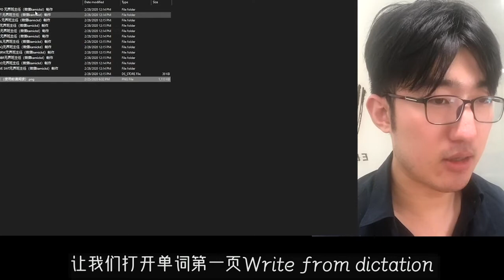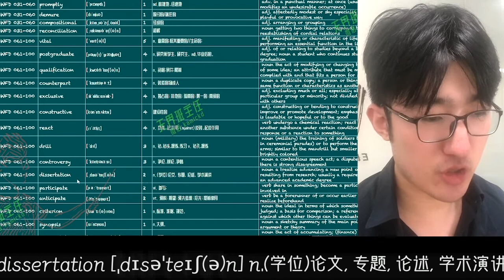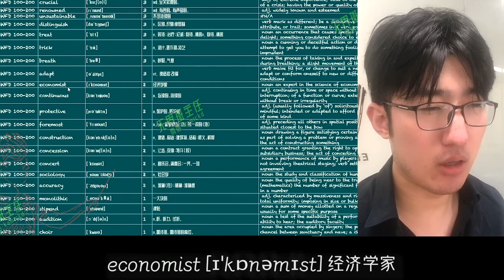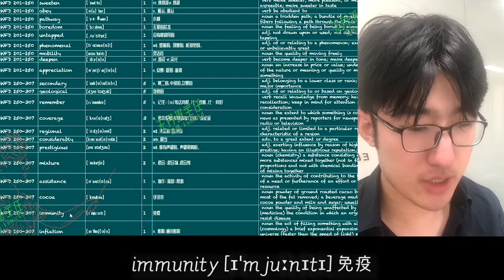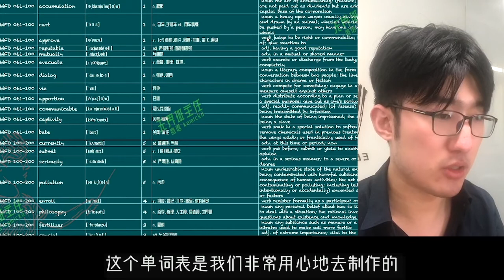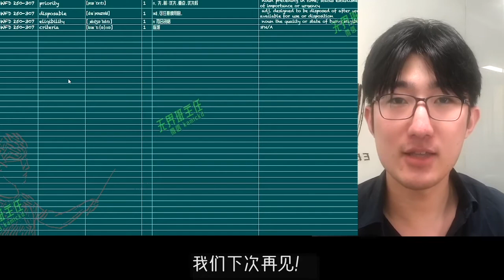无界班主任划重点 PTE专题#14：机经单词练习之Write from dictation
全新改版的PTE机经单词表系列来啦～
希望大家好好利用这个工具
拿下PTE机经单词，然后搞定PTE机经

更多资料 可以扫码联系
或者微信：kamickd 或者 微信：wucommunity